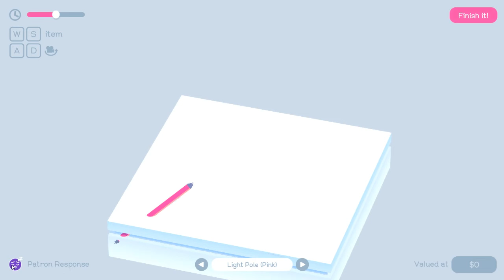THE HANDS ARE EVIL | Super Sculptor!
In this video I make things out of things.